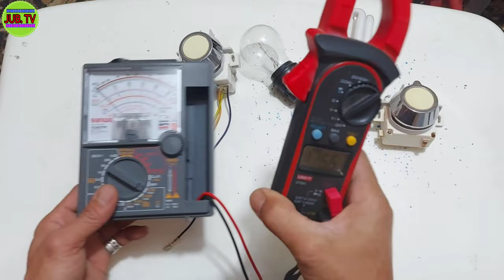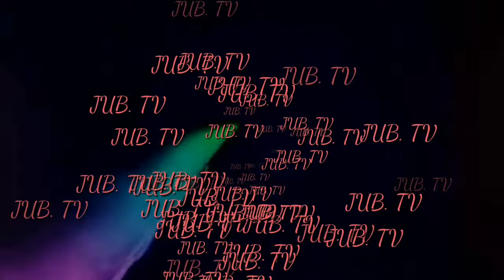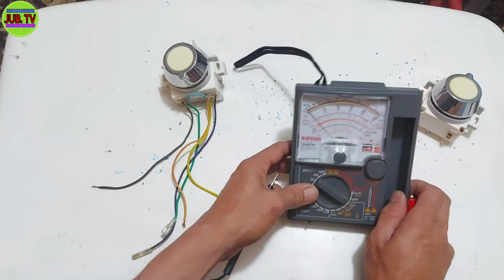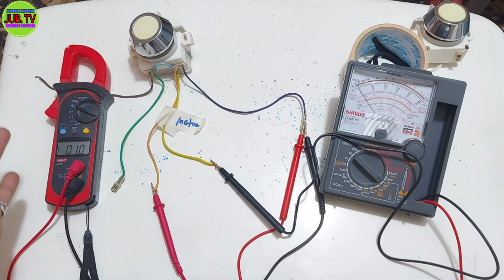5 WIRES WASHING MACHINE TIMER PAANO MALAMAN ANG COMMON, AT FORWARD, REVERSE,